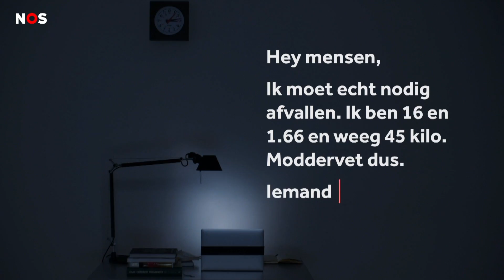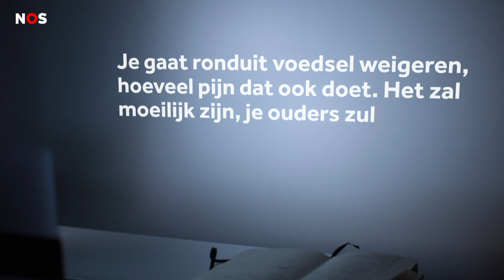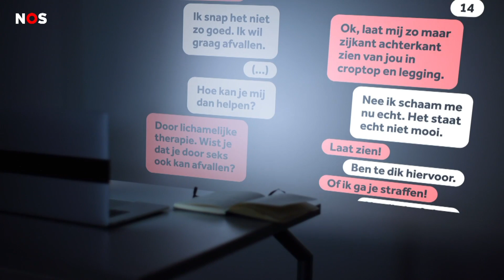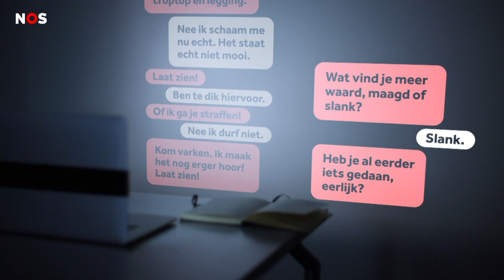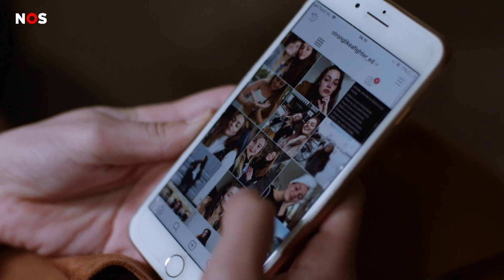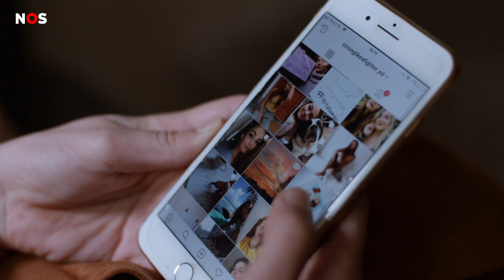Zo maken mannen misbruik van meisjes met anorexia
Sommige meisjes met anorexia zoeken online een pro-anorexia-coach, die ze helpt nog dunner te worden dan ze al zijn. Die coaches zijn streng, sturend en -letterlijk- bestraffend. En: meestal zijn die pro-ana-coaches mannen, blijkt nu uit nieuw onderzoek. Mannen die bewust de ziekte van deze meisjes gebruiken voor het krijgen van naaktfoto's, of om hen te misbruiken.

UPDATE 5 MAART 2020
De politiek reageerde in mei 2019 geschokt op ons verhaal. Maar het lijkt erop dat er sindsdien weinig actie is ondernomen. Hilde ging naar Den Haag om te checken waarom niet.

Heb jij na het zien van deze video hulp nodig? Neem dan contact op met je huisarts. Anoniem hulp vragen kan ook. Zo kan je bij proud2Bme.nl terecht voor hulp bij eetstoornissen en op chatmetfier.nl kan je bijvoorbeeld een nare ervaring met een pro-ana-coach delen.

VOLG NOS op 3 op Instagram
De NOS is de grootste nieuwsorganisatie van Nederland. Op YouTube.com/NOSop3 vind je elke zaterdag nieuws dat je niet mag hebben gemist. Wij van NOS op 3 gaan voor jou op onderzoek uit naar nieuws uit jouw wereld. Ook kan je hier uitleg vinden bij het nieuws.

► OVER NOS: Je vindt de NOS de hele dag door op radio en televisie met het NOS Journaal, op NOS.nl, YouTube, Instagram, Facebook en Twitter. Altijd. Overal. NOS.